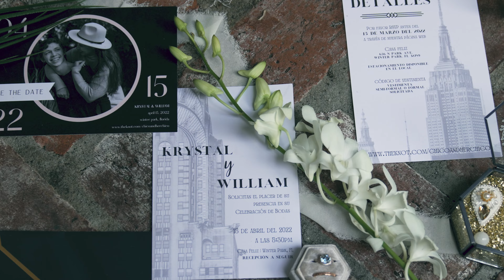Krystal & Will Wedding Teaser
Congratulations to the wonderful Bride & Groom on their special day.